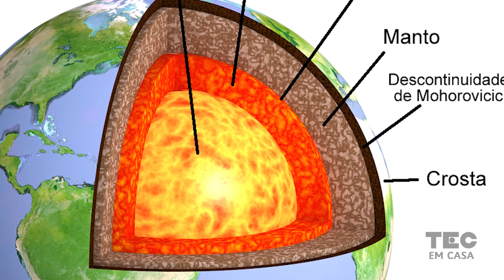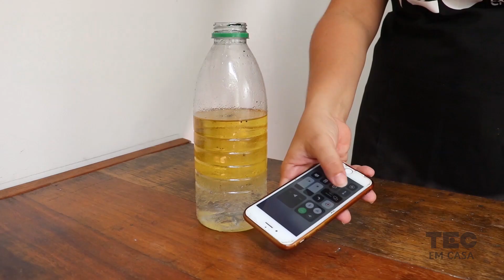Aprenda a fazer uma Lâmpada de Lava!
Você já viu como é a lava de um VULCÃO? E você sabe como funciona a ERUPÇÃO de um vulcão?
Hoje a gente vai criar uma lâmpada de lava para entender sobre DENSIDADE e REAÇÕES QUÍMICAS!

Apresentando:
Carolina Chatack - Coordenadora de Relacionamento e Maker

Roteiro - Frank Braga e Vitor Moreira
Edição e finalização - Camila Lins e Rodrigo Jalles